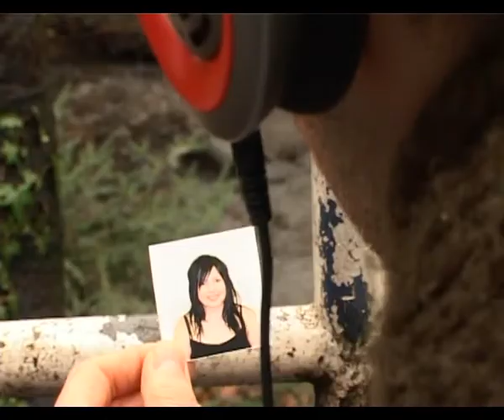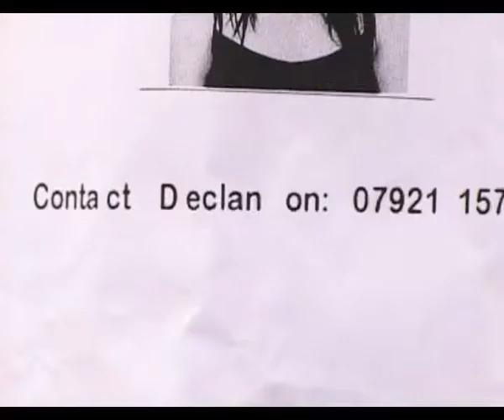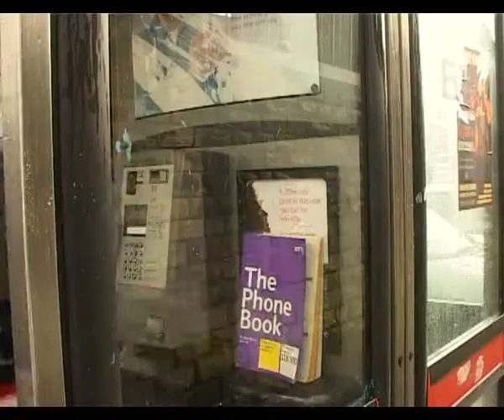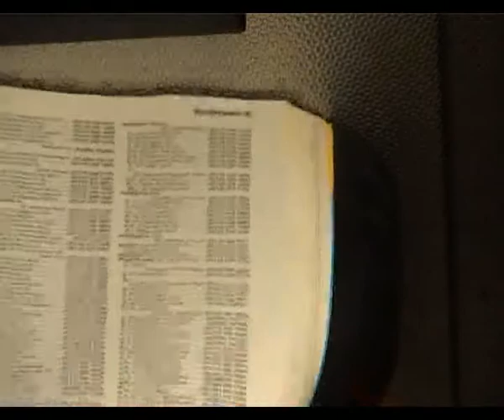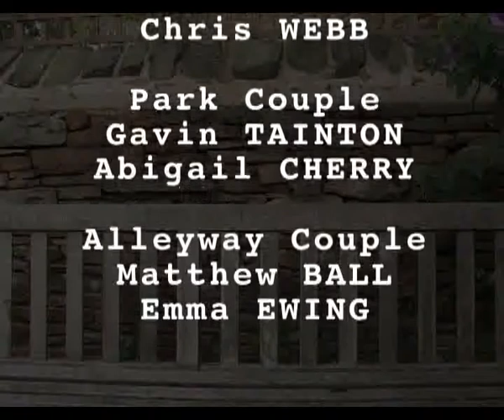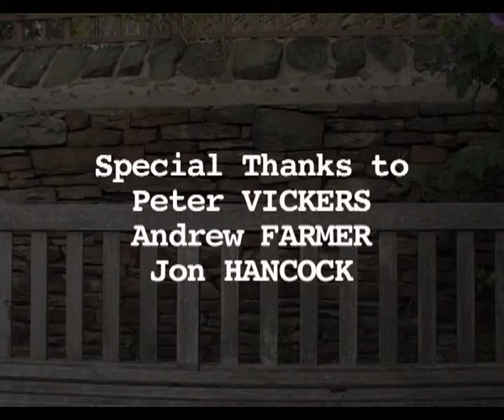1000 Words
Short film by Matt Hulme, about a boy and his (over)active imagination.